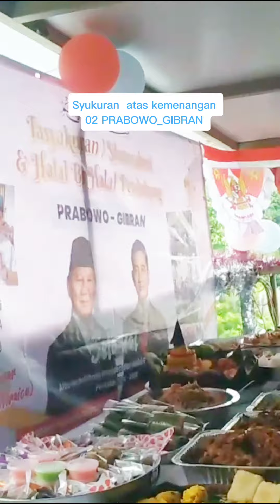PRABU TASYAKURAN HALAL BIHALAL ATAS KEMENANGAN PRABOWO - GIBRAN